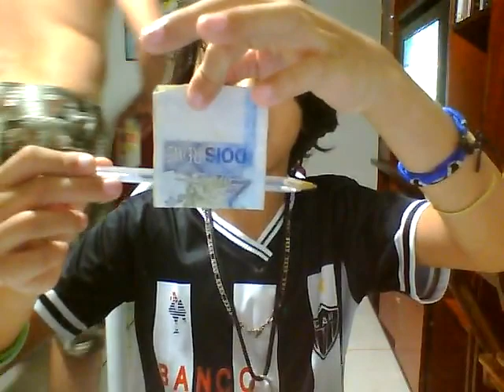magicas da moeda que some e a caneta que atravessa a nota(REVELADAS)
piuiiiiiiiiiiiiiiiiiiiiiiiiiiiiiiiiiii